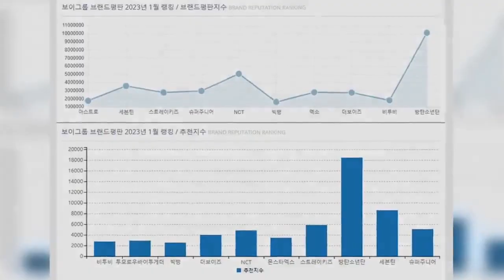K-Pop boy group brand value rankings for January, based on big data analysis